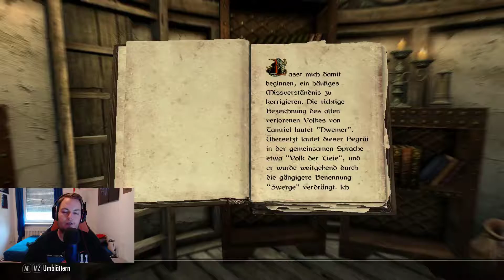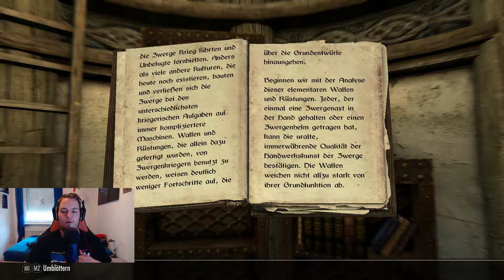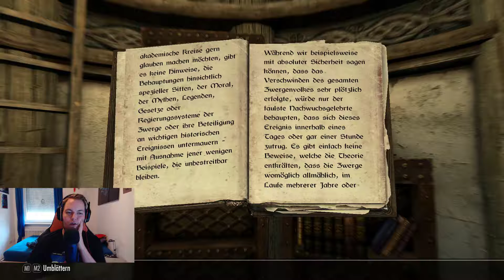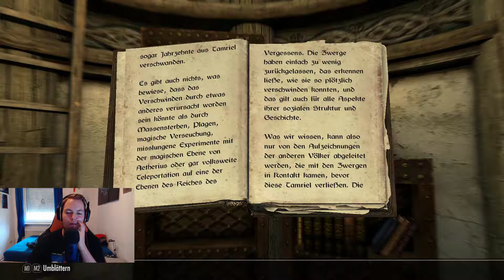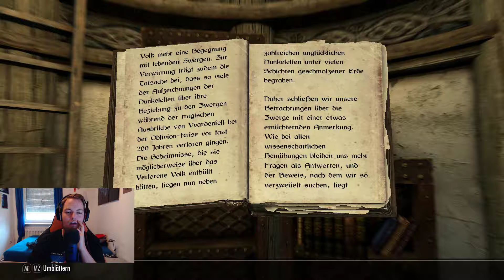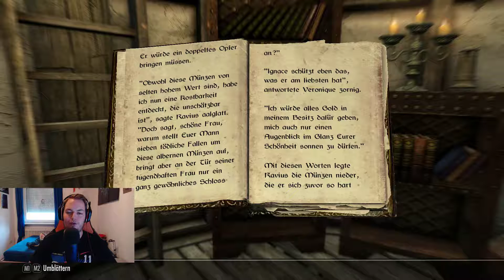Let's Play TESV: Skyrim (Special Edition) - #211 Zwerge Band I-III + Dieb der Tugend